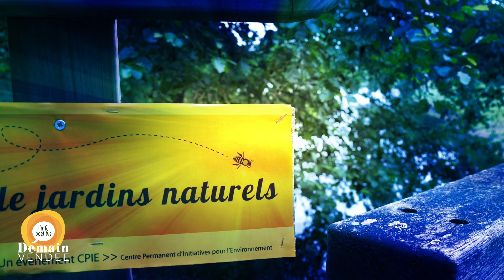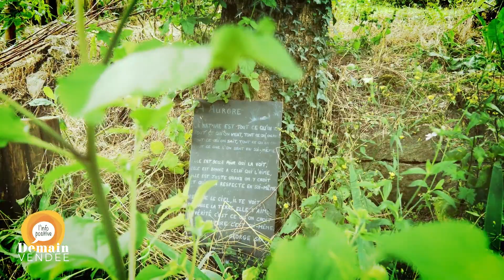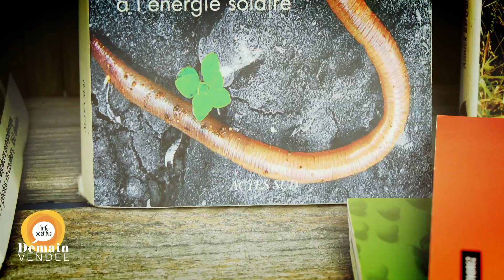Les Jardins au Naturel en Vendée - Les Basses Aires à Tiffauges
Lorsque l'on pénètre dans ce jardin par la petite porte en bois qui longe la Crûme, affluent de la Sèvre nantaise, à 2 pas du Château de Tiffauges, le charme des lieux agit de suite. Cédric Neau, à Tiffauges, comme d'autres jardiniers amateurs ouvrait les portes de son jardin au naturel le temps d'un week-end…

Les jardins sélectionnés par le CPIE sont tous menés sans pesticides, ni engrais de synthèse et sont économes en eau afin de préserver la ressource. Un partage de savoir-faire en toute simplicité, dans un cadre qui sort de l’ordinaire !